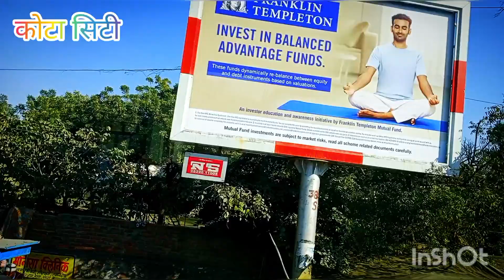कोटा के बाजार#viral वीडियो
hello dosto me aj tumko kota ke bajar maket dika ta hu
kata city ke ajb gajb kar name dika ta hu
jise ap dekkar sok ho jaoge